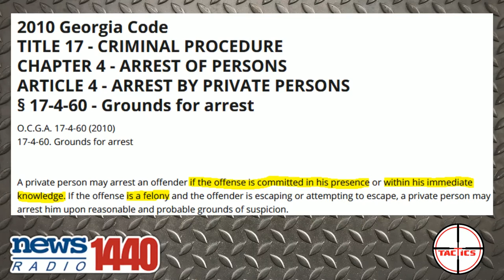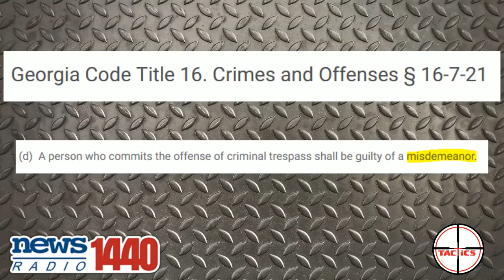DDoS- Lawyer Leaked Arbery Tape Thinking It Would Help The Attackers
A Georgia attorney and friend of the defendants in the Auhmaud Arbery case leaked that video trying to help the defense?